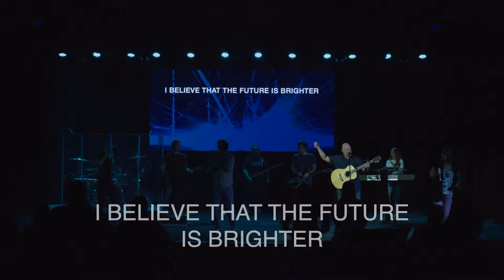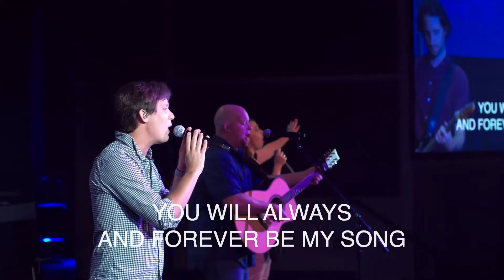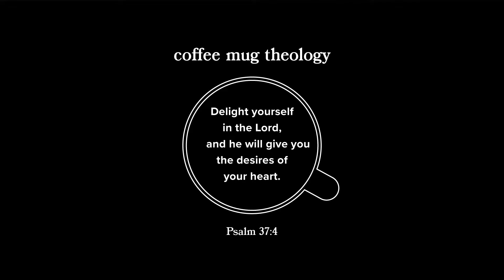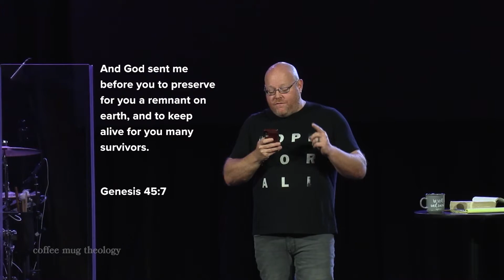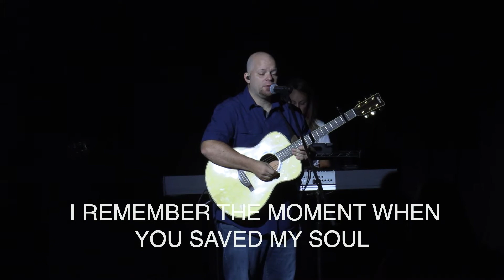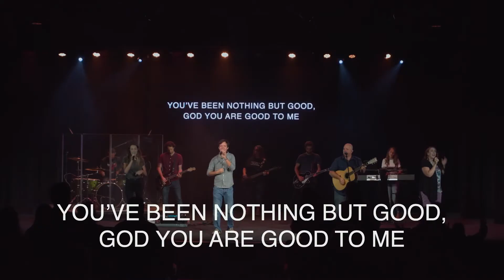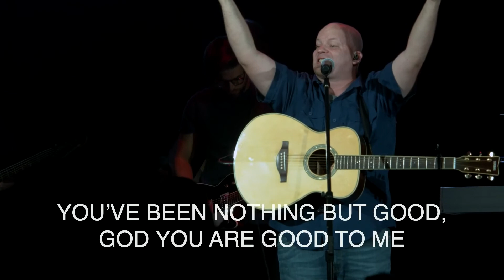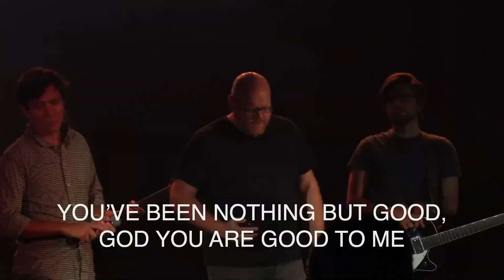He Will Give You the Desires of Your Heart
What does it mean to delight in the Lord? Will He really give me the desires of my heart? So often, life doesn't work out the way we think it should and we find ourselves in difficult situations. It is hard to see God's hand or plan at work in our lives through these times. This week we will open the Scriptures and look at one of the most hope filled, optimistic characters in the Bible. Even when terrible things happened and God's dreams and promises seemed further and further away, He delighted in his God. Ultimately he would see that God was in control and ordering every step for good.